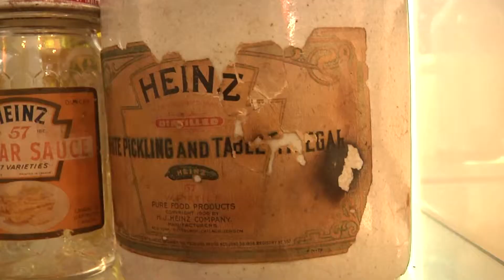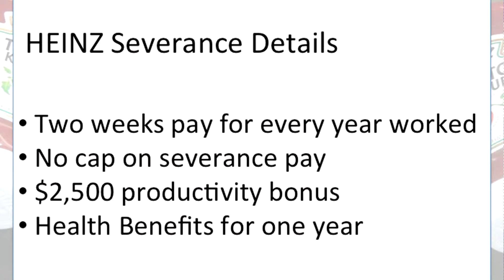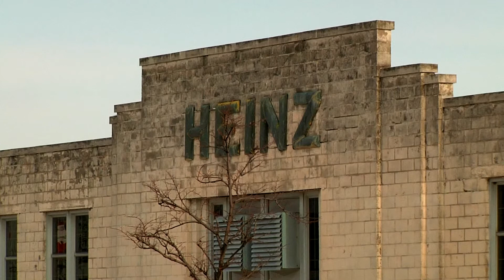Victor Kaisar - Heinz Documentary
2014 RTDNA BNN/Jim O'Connell Scholarship Winner

Documentary on the Closure of the Heinz Plant in Leamington, Ontario. It was produced before the Highbury Canco Corp. signed their letter of intent to take over the plant.